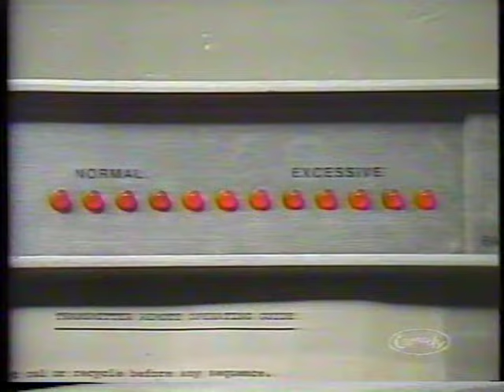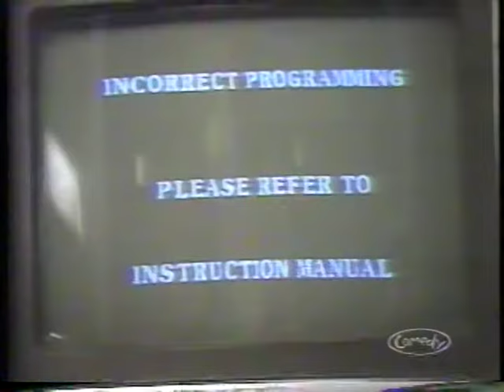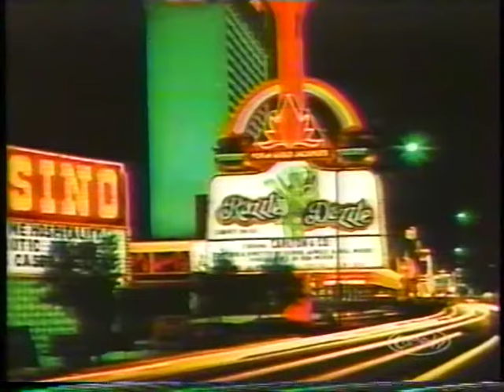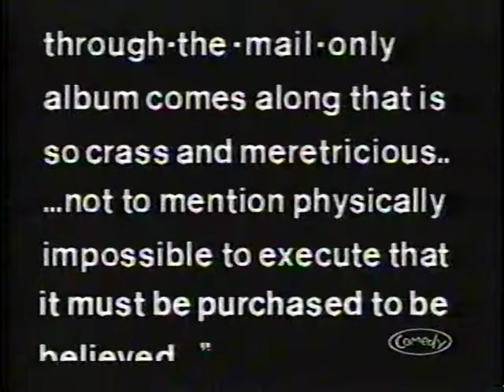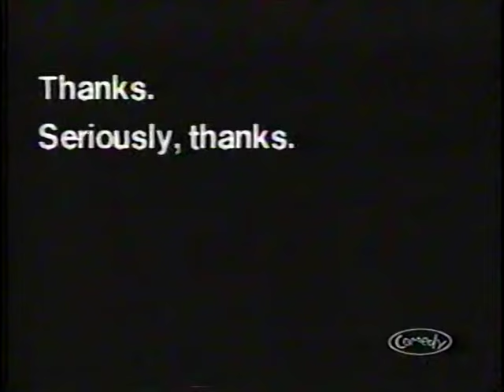71 Mel's Rock Pile: Punk Music [145] [Seasons 4 & 5]